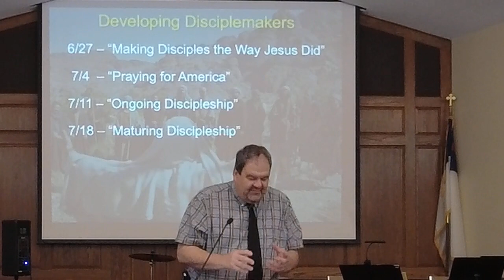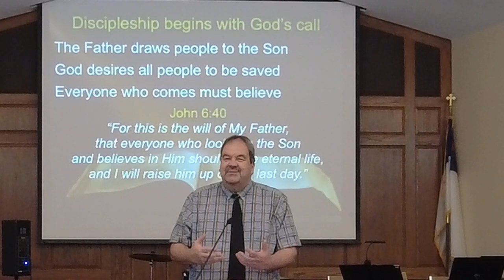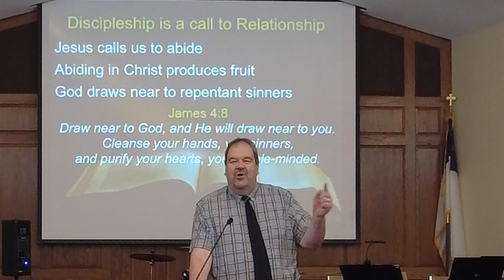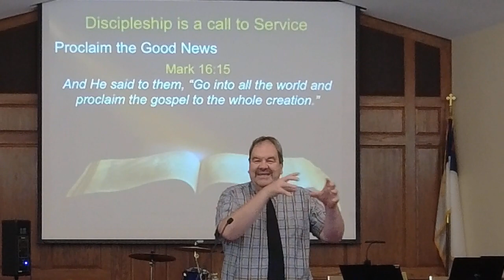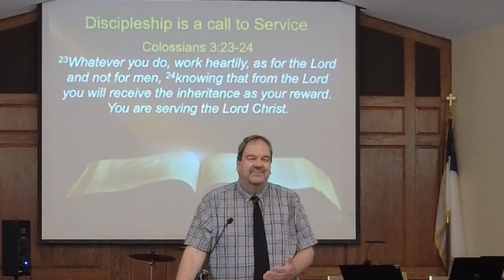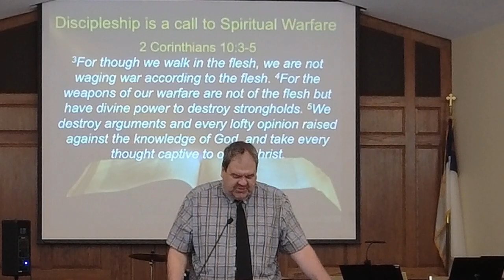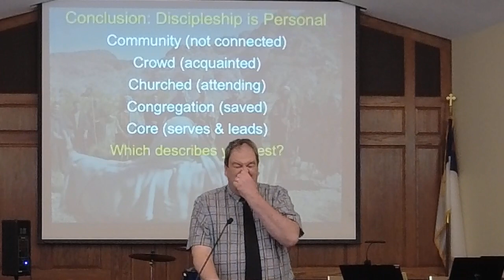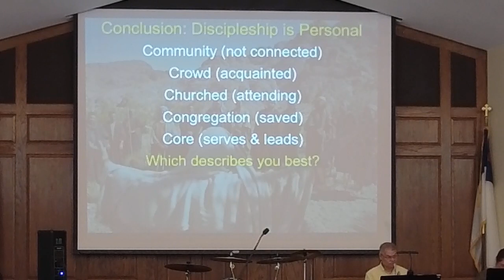Making Disciples the Way Jesus Did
June 27, 2021 Message
Bethel Memorial Baptist Church of Easton, PA

The church must recommit herself to discipleship Mark 3:13-19

Discipleship begins with God’s call Mark 3:13
     The Father draws people to the Son John 6:44
     God desires all people to be saved 1 Timothy 2:4
     Everyone who comes must believe John 6:40; John 3:16, 18
Discipleship is a call to Relationship Mark 3:14a
     Jesus calls us to abide John 15:5
     Abiding in Christ produces fruit Acts 4:13
     God draws near to repentant sinners James 4:8; Revelation 3:20
Discipleship is a call to service  Mark 3:14b
     Proclaim the Good News Mark 16:15
     Minister comfort 2 Cor. 1:4
     Serve according to God’s varied grace 1 Peter 4:10; Colossians 3:23-24
Discipleship is a call to spiritual warfare Mark 3:15
     We need God’s might & armor Ephesians 6:10-11
     We need to be watchful 1 Peter 5:8
      We need to submit & resist James 4:7; 2 Corinthians 10:3-5
Conclusion: Discipleship is personal Mark 3:16-19
     Each disciple is unique
     But all are called by God
     To a growing Relationship
     To opportunities for Service
     To stand firm in Spiritual Warfare
How do we view ourselves and potential disciples?
     Community (not connected)
     Crowd (acquainted)
     Churched (attending)
     Congregation (saved)
     Core (serves & leads)